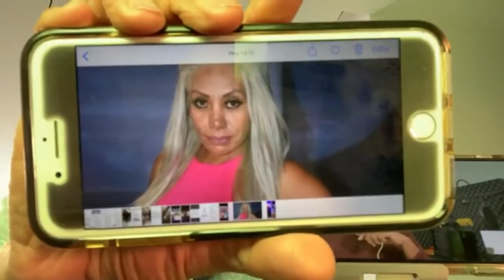BRUJ0 ZULEM0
Te contamos, todo lo que hoy día se dice de la famosa Bruja Zulema.